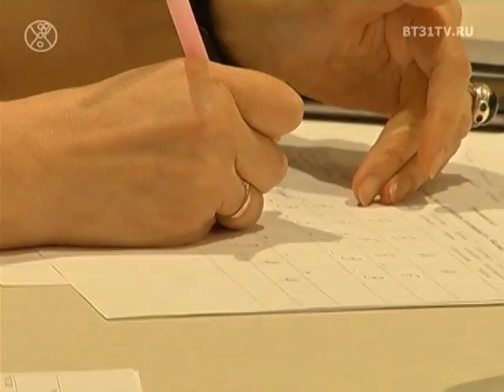Первый конкурс моды «Подиум Урала»